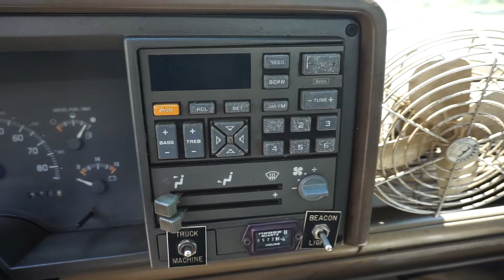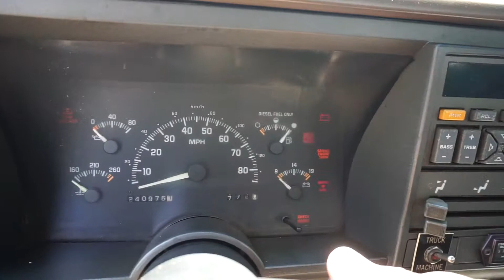1994 Chevrolet Cheyenne 3500HD Bucket Truck VIN 0536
This Bucket Truck is selling online to the highest bidder on eBay regardless of price, the auction has already started and ends on Monday, June 18th, 2018 at 6:15pm CST., to bid and/or view the auction simply go to eBay and put item #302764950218 in the search field or go directly to the link below.

Be sure to like/view our Facebook page by simply going to Facebook and typing in "jjmerchant@eBaynoreserveauctions” in the search field.

Please make sure and check out our eBay account, “fairco777”, which sells Heavy/Medium/Light equipment of all types, Farm/Utility Tractors, Farm/Mowing attachments, One Ton and over Trucks of all variety, etc.

Please make sure and check out our eBay account, “dondcompany”, which sells Cars/Trucks/Vans, Buses (City, School, Handicapped), ATV/UTV, Zero-Turn Mowers, Boats, etc